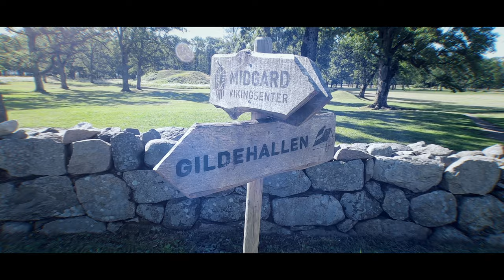Nasjonal Samling, Borrestevne 1933-1944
Blant gravhauger fra vikingtiden ligger det fortsatt betongrester fra Vidkun Quisling sin talerstol. Nasjonal Samling hadde store massemønstringer i Borreparken i Vestfold fra 1935 til 1944.  På de årlige sammenkomstene hyllet tusenvis av mennesker fører, folk og nyordningen. Stevnene på Borre samlet flere tusen tilhengere og manglet sidestykke i partiets historie. Stevnene var preget av taler, sang, marsjering og sportsarrangementer. Bakgrunnen for denne videobloggen er en artikkel fra Borre Historielag sin årbok Borreminne. I årgang 2007 skriver artikkelforfatter Svan Åge Madsen om Nasjonal Samling sin bruk av Borreparken.